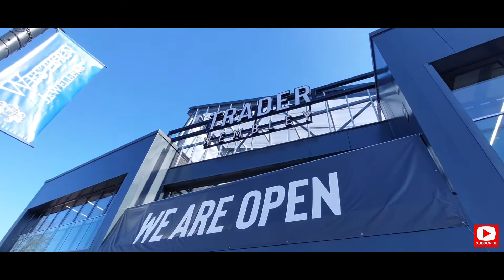Wembley Ealing Road Trader ( Box ) Park Uk # shops in London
Wembley Ealing Road # Box Park